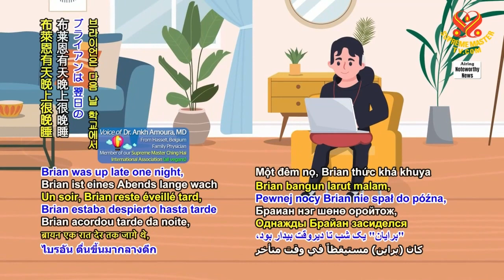1505 JOD 8 Ambiguous advertising 6m